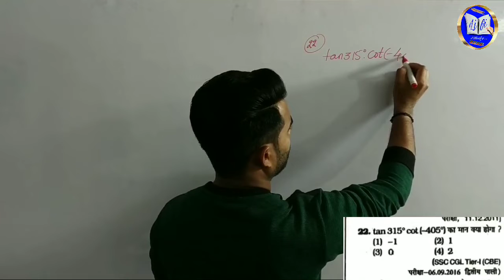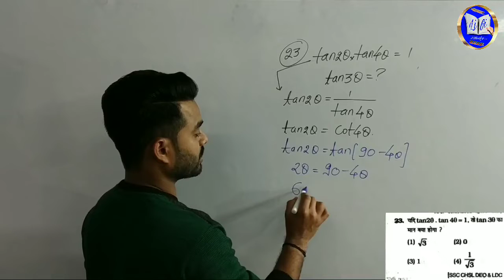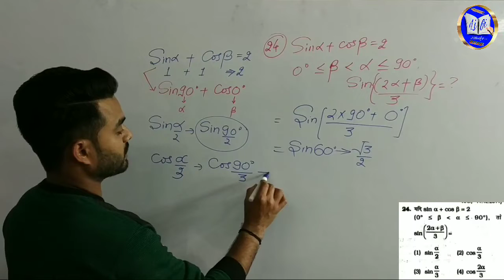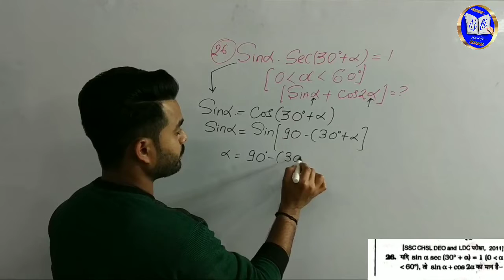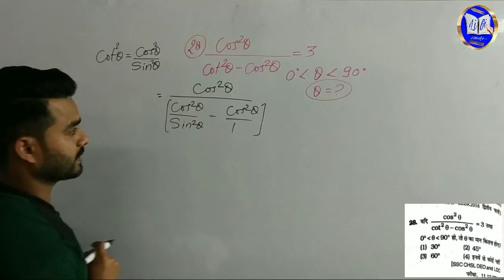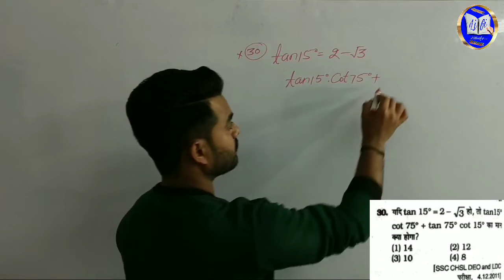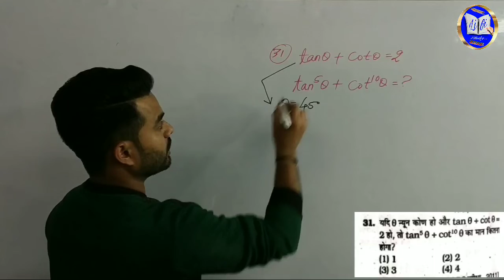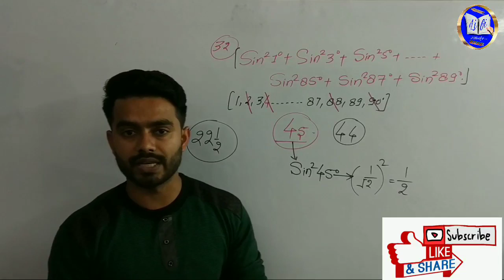Trigonometry type (||)Questions (21-32)/ Advance maths by सिद्धार्थ सर्||short tricks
Perfect guidance रेलवे की तैयारी के लिए जरूर देखें वीडियो

ये topic किन किन एग्जाम्स के लिए उपयोगी है नीचे बता रहा हु ,,धियान से रीड कीजिये और जान लीजिए👇👇👇👇

And for bank but specially for SSC.
 All Railway exams like-- Railway(group-d,alp,asm,gg,tc, rrb ,ntpc,rpf-constable,si) के लिए भी

 हम यहाँ पर सारे चैप्टर्स को बिलकुल सन्ति पूर्ण तरीके से करेंगे
धीरे धीरे ही सही पर 100% मजबूती के साथ।।
जितने चैप्टर्स है उनके नाम इस प्रकार है👇👇👇👇👇👇👇👇👇👇👇🏻👇👇👇👇👇👇👇👇👇👇👇👇
1) NUMBER SYSTEM
2)LCM AND HCF
3)SIMPLIFICATION
4)POWER,INDICES AND SURDS
5)AVERAGE
6)RATIO AND PROPORTION
7)PERCENTAGE
8)PROFIT AND LOSS
9)DISCOUNT
10)S.I AND C.I
11)TIME AND WORK
12)PIPE CISTERN
13)TIME AND DISTENCE
14)BOAT STREAM
15)ALGEBRA
16)TRIGONOMETRY
17)GEOMETRY
18)MENSURATION
19)STATISTICS AND D.I